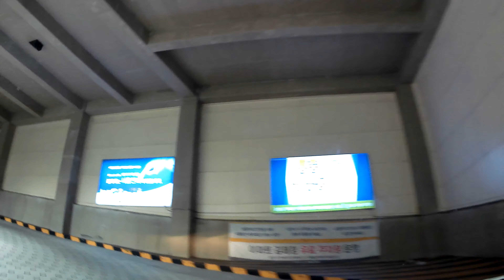[4K] ROAD TRIP, DRIVE ASMR, Sunny day, Clear clouds, Busan, Korea.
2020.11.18